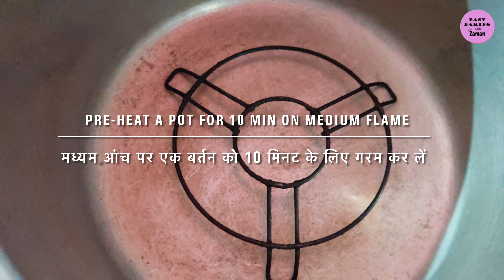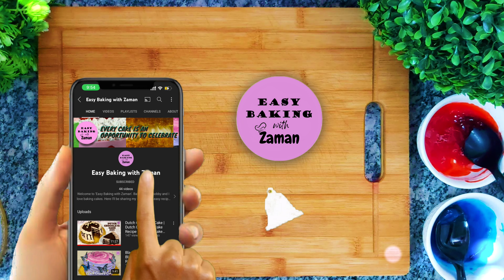Ribbon Cake | How to make Ribbon Cake | Easy Baking with Zaman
Hey Guys, welcome to Easy Baking with Zaman.
Today we bring to you an easy recipe for 'Ribbon Cake'

Do share your valuable views and comments with us.

INGREDIENTS:
Eggs - 2
Food Color - Green & Pink

NOTE:
1 cup = 250gms